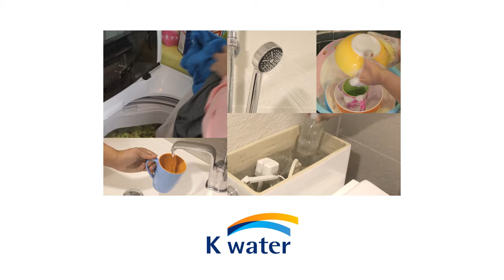2017 가뭄 극복 캠페인